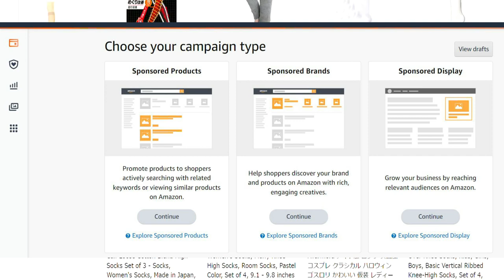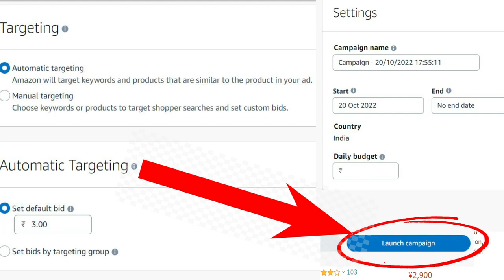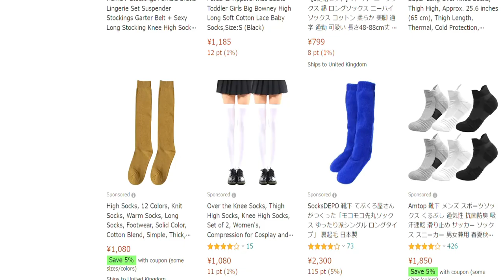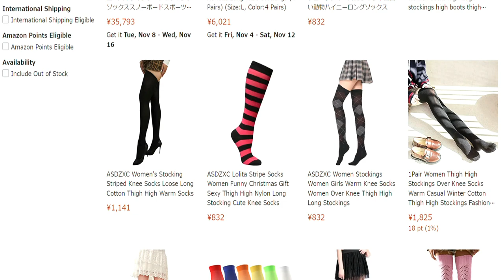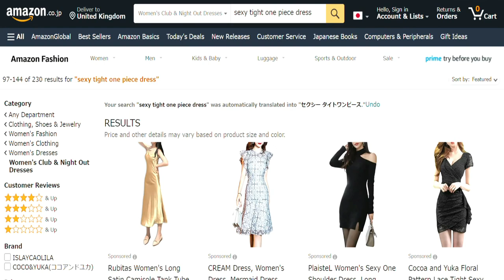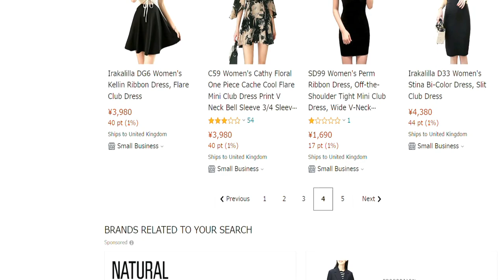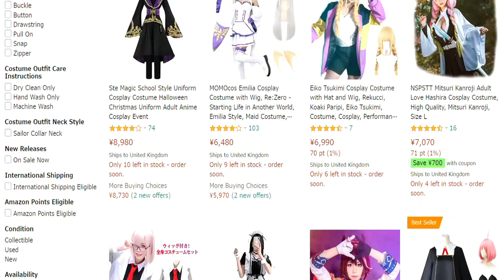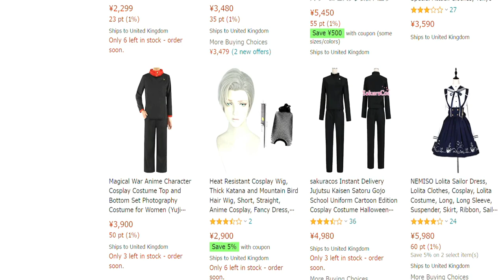Episode 24: Get your FIRST 100 SALES on Amazon FBA with Sponsored Ads Campaign for New Nepali Seller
For all Nepalese, who are situated in Nepal or abroad and wants to sell globally using Amazon E-commerce platform and become successful in online E-commerce businesses such as Amazon Global, this Episode has been created right for you.

For those who don't know, Amazon has not been launched in Nepal yet but those who are selling on Amazon, they know about the Amazon Global Market being very huge and diverse. But to fit in this huge global market and start making large sum of profit is another story altogether, because with more profit comes more risks and challenges as well, which we all need to overcome to get to the profit end and achieve success through our hardships and some right business tactics.

With my episodes, I wish to help my dear Nepali Sellers to give a thorough insight about
-if it is possible to open an Amazon Seller Account from Nepal
-what is Amazon Global Market and how to sell worldwide from Nepal
-what steps to take and not to take before selling on Amazon Worldwide
-benefits, risks and challenges of becoming a Global Amazon Seller from Nepal
-how to become successful in Amazon Global and earn good profit
-what are the beginner's mistakes and misconceptions about Amazon Global and how to avoid them and rise to success

You can always share your thoughts, opinions and experiences in the comment section to help, support and motivate other Nepali sellers or ask them for help, guidance and support for your business growth.

Thank you for the visit and support.

I don't own or claim any of the materials used in the making of this video content. I also don't claim any or all of the information provided in this video to be entirely true or false. Every piece of information on the internet keeps on updating and getting changed from time to time, hence, all listeners of my content are advised to do their own personal research as well.